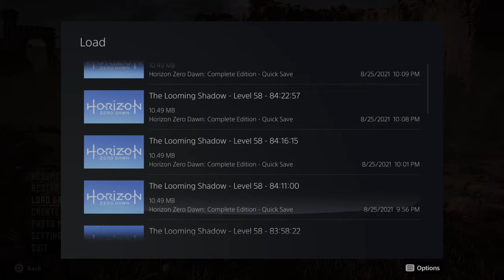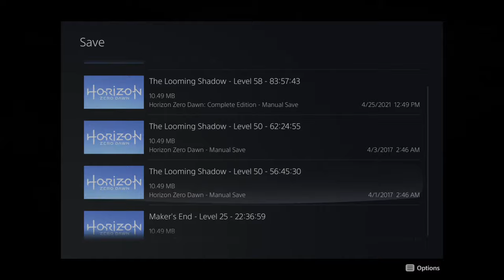Horizon Zero Dawn (PS5) - 1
One of the best games ever made.